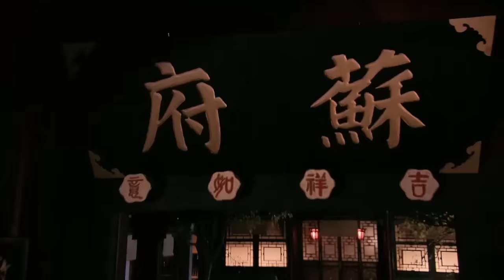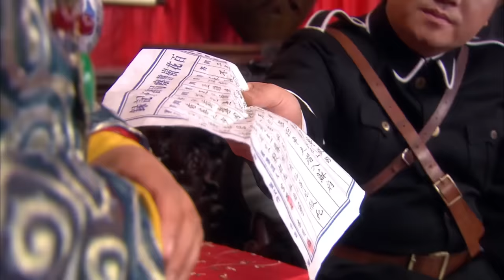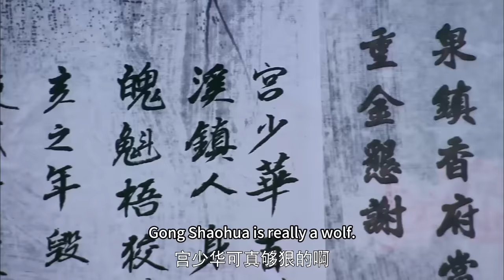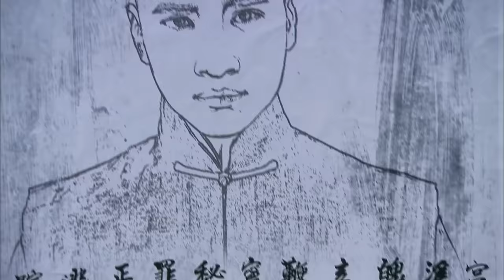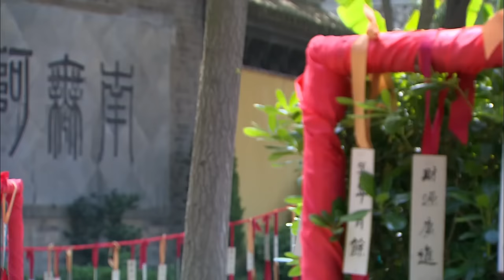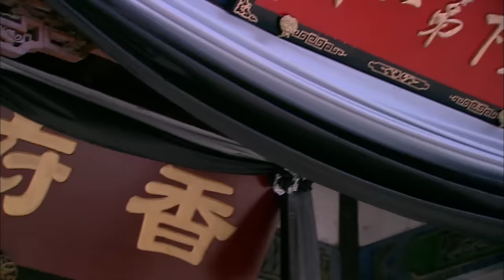【Multi sub】《国色天香 Spell of the Fragrance》精華版 EP10：替身「蘇雨寧」終於醒悟，決心找回真正的自己！丨#刘恺威 叶璇 何晟铭 歡娛影視